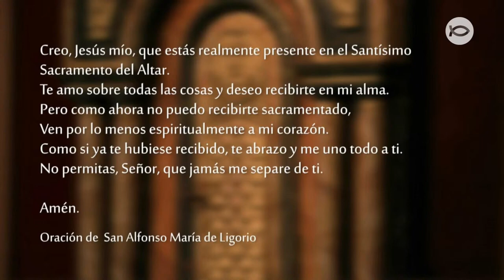Santa Misa - Jueves 9 de Setiembre 2021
Lectura de la carta del apóstol san Pablo a los cristianos de Colosas 3, 12-17

Hermanos:
Como elegidos de Dios, sus santos y amados, revístanse de sentimientos de profunda compasión. Practiquen la benevolencia, la humildad, la dulzura, la paciencia. Sopórtense los unos a los otros, y perdónense mutuamente siempre que alguien tenga motivo de queja contra otro. El Señor los ha perdonado: hagan ustedes lo mismo. Sobre todo, revístanse del amor, que es el vínculo de la perfección.
Que la paz de Cristo reine en sus corazones: esa paz a la que han sido llamados, porque formamos un solo Cuerpo. Y vivan en la acción de gracias.
Que la Palabra de Cristo resida en ustedes con toda su riqueza. Instrúyanse en la verdadera sabiduría, corrigiéndose los unos a los otros. Canten a Dios con gratitud y de todo corazón salmos, himnos y cantos inspirados.
Todo lo que puedan decir o realizar, háganlo siempre en nombre del Señor Jesús, dando gracias por Él a Dios Padre.

R. ¡Que todos los vivientes alaben al Señor!

Alaben a Dios en su Santuario,
alábenlo en su poderoso firmamento;
alábenlo por sus grandes proezas,
alábenlo por su inmensa grandeza. R.

Alábenlo con toques de trompeta,
alábenlo con el arpa y la cítara;
alábenlo con tambores y danzas,
alábenlo con laúdes y flautas. R.

Alábenlo con platillos sonoros,
alábenlo con platillos vibrantes.
¡Que todos los seres vivientes
alaben al Señor! R.

Jesús dijo a sus discípulos:
Yo les digo a ustedes que me escuchan: Amen a sus enemigos, hagan el bien a los que los odian. Bendigan a los que los maldicen, rueguen por los que los difaman. Al que te pegue en una mejilla, preséntale también la otra; al que te quite el manto, no le niegues la túnica. Dale a todo el que te pida, y al que tome lo tuyo no se lo reclames.
Hagan por los demás lo que quieren que los hombres hagan por ustedes. Si aman a aquellos que los aman, ¿qué mérito tienen? Porque hasta los pecadores aman a aquellos que los aman. Si hacen el bien a aquellos que se lo hacen a ustedes, ¿qué mérito tienen? Eso lo hacen también los pecadores. Y si prestan a aquellos de quienes esperan recibir, ¿qué mérito tienen? También los pecadores prestan a los pecadores, para recibir de ellos lo mismo.
Amen a sus enemigos, hagan el bien y presten sin esperar nada en cambio. Entonces la recompensa de ustedes será grande y serán hijos del Altísimo, porque él es bueno con los desagradecidos y los malos.
Sean misericordiosos, como el Padre de ustedes es misericordioso.